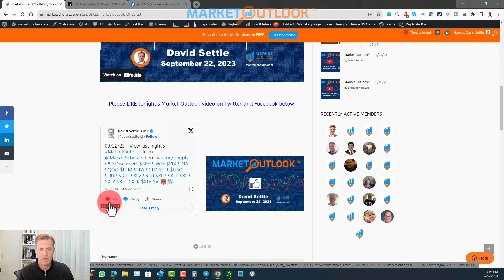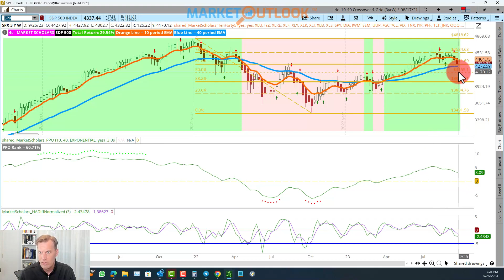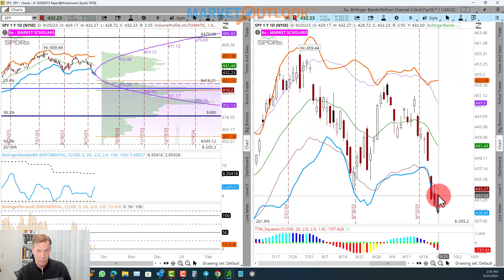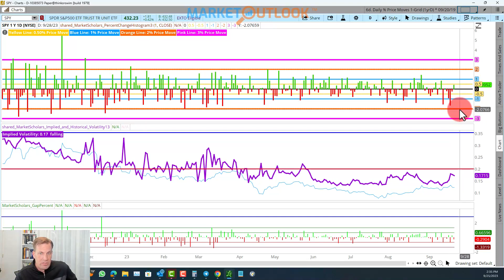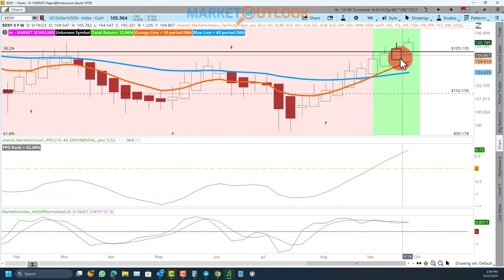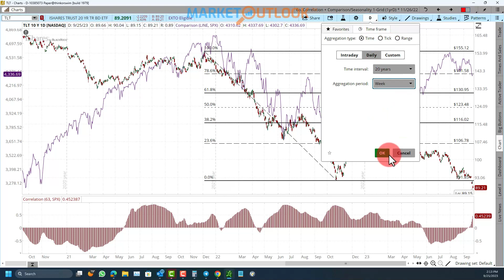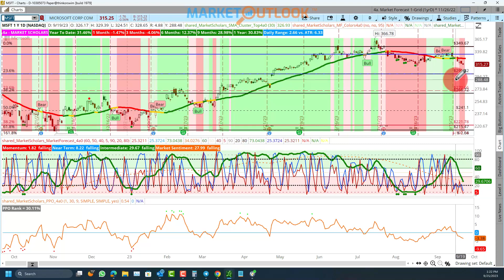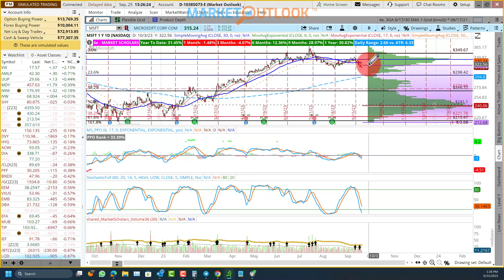Market Outlook - 09/25/2023 - David Settle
(0:00) Intro
(2:43) Market Forecast
(5:12) Technical Analysis
(15:18) Intermarket Analysis/Sector Rotation
(28:17) Today's Trade Idea